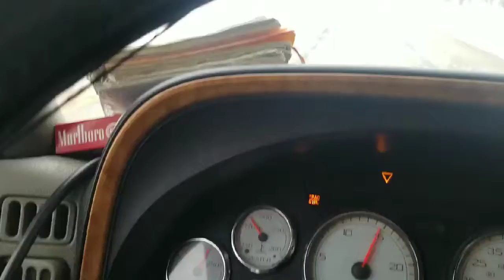19 de enero de 2019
Viento velocidad y mal tiempo